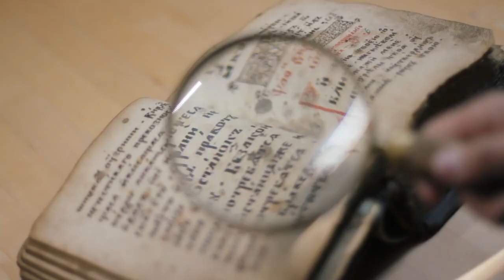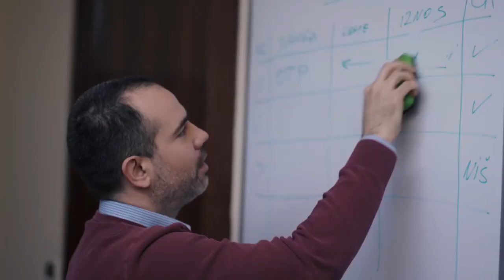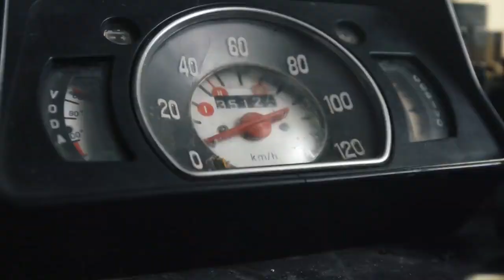OTP banka d.d. - OTP Group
The power of OTP Group.